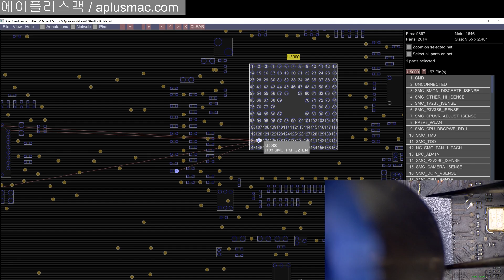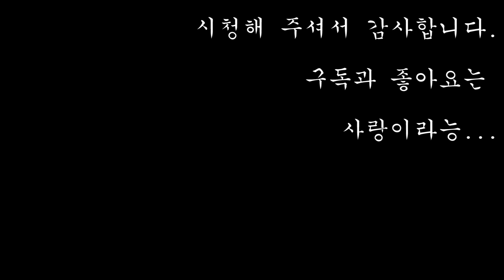역시 수리불가 판정 맥북 고치는게 꿀잼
[18-09-14 Live]

에이플러스맥 수리점!
AplusMac repair center!

맥  수리 문의
(저는 장비를 판매하는 사람이 아닙니다. 전화로 장비 구입 관련 문의는 자제 좀 해주세요...)

애플 기기 전문 수리센터입니다.
서울 고려대 근처 안암오거리 부근에 위치하고 있습니다.
맥북, 아이맥, 맥세이프 등 애플 제품, PC, 노트북 등을 수리를 지원합니다. 특히 침수 등 로직보드 수리에 강합니다.

*에이플러스맥의 모든 영상은 퍼가셔도 괜찮습니다.
영상의 일부 화면을 따서 편집을 하셔도 됩니다만
간단히
출처: 에이플러스맥
이렇게  남겨주시면 됩니다.

제가 사용하는 다관절 스탠드 + 현미경 :

싱글 붐스탠드 현미경 :

더블 붐스탠드 현미경 (붐스탠드로 사신다면 이왕이면 싱글말고 더블로 사는게 좋습니다.) :

LED 링 라이트 :

그외에 현미경, 스탠드, 악세사리 등 (스토어에서 구경하고 사세요):

열풍기
FR-803

인두
FX-951 2대, 한대는 마이크로 인두팁으로 변경하여 사용

플럭스
AMTECH NC-559-V2-TF

TCE
친환경 TCE(Made In USA)